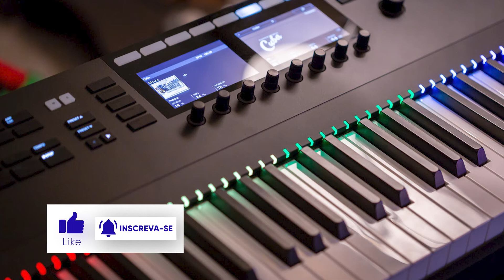GIOVANI SANTOS E BP MACEDO - CRISTO TEM PODER AO VIVO (COVER) CORINHOS EVANGELICOS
Na bíblia, está escrito, no Novo Testamento
Em Caná da Galileia, Jesus foi a um casamento
Transformando a água em vinho, dando ao povo pra beber
Mostrando Sua Graça, Sua Glória e Seu Poder

Cristo tem poder, Cristo tem poder!
Na bíblia, está escrito que é somente crer
Ele é Maravilhoso e tem todo poder
Jesus Cristo é Poderoso, Jesus Cristo tem poder

Jesus curou um cego entrando em Jericó
Salvou samaritana lá poço de Jacó
No monte das oliveiras, multidões aconselhou
Com cinco pães e dois peixinhos, vinte mil alimentou

Na cidade de Naim, estava uma mulher chorando
Seu filho ia pro túmulo, e o povo carregando
Jesus parou o enterro, e o povo reprovou
Jesus chamou o morto, e o morto levantou

Jesus fez maravilhas no deserto da Judeia
Curou em Samaria e também na Galileia
E, em Cafarnaum, milagres também fez
Curou, lá no caminho, dez leprosos de uma vez

Jesus fez maravilhas, está fazendo e vai fazer
Só não faz em sua vida é porque você não crê
Ele cura enfermidade, dá alegria, gozo e paz
Salva os pecadores e expulsa satanás

Jesus Cristo é Poderoso, Jesus Cristo tem poderGIOVANI SANTOS E BP MACEDO CRISTO TEM PODER AO VIVO COVER CORINHOS EVANGELICOS